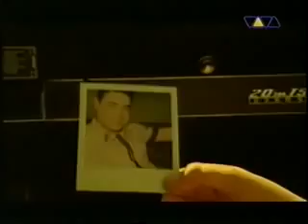Die 3. Generation - "Du bist der Sommer"